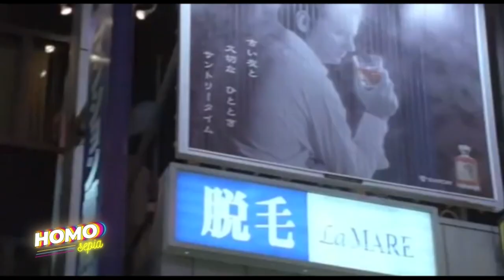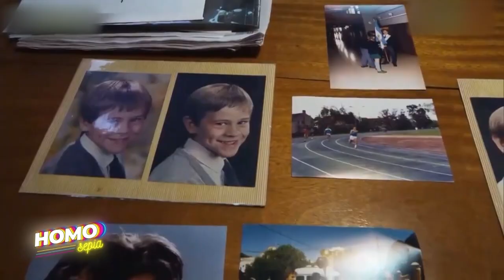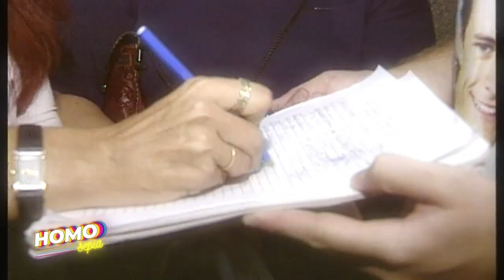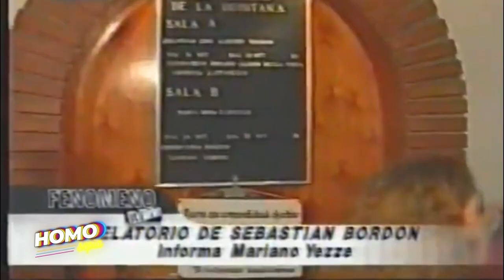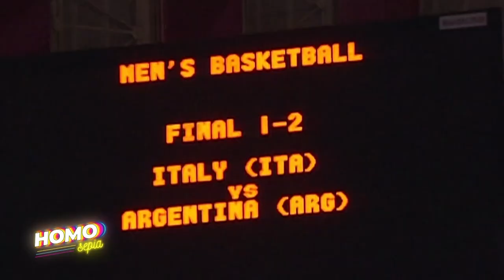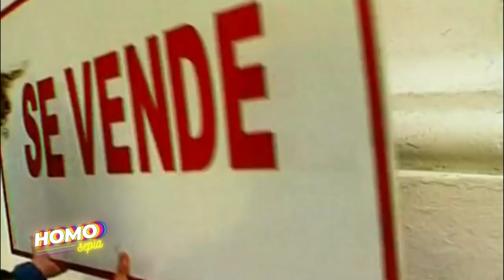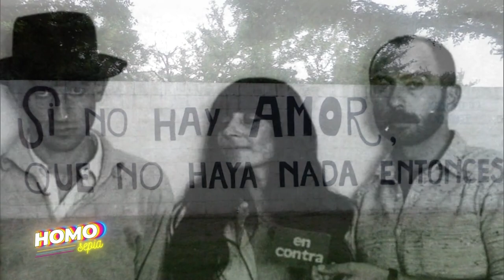2004, de Blumberg y La Generación Dorada al Indio Solari - Homo Sepia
Recorrido por los hechos fundamentales de 2004: Del Caso Blumberg a la Gereración Dorada del Básquet nacional, el tsumani en el Océano Índico y la conformaciñon de "Los fundamentalistas del aire acondicionado", banda liderada por Carlos "Indio" Solari.

Horacio Embón y Carla Pelliza proponen un recorrido por la historia para mostrar cómo los hechos de la política, el deporte y la cultura revelan la trama de una época; con idea y libros de Mariano del Mazo y Mariano Hamilton e informes con la voz de Pedro Saborido.

Semana a semana, el programa toma tres hechos significativos de un año –uno relacionado con la política, otro deportivo y otro cultural– para comprender, como si fuera un cuadro impresionista, que la vinculación entre esos tres hitos revela una trama de época, una muestra de la más profunda argentinidad.